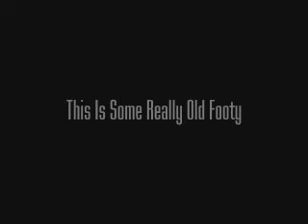some old footy i put together its so funny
haha watch this its funny nice bail at the end